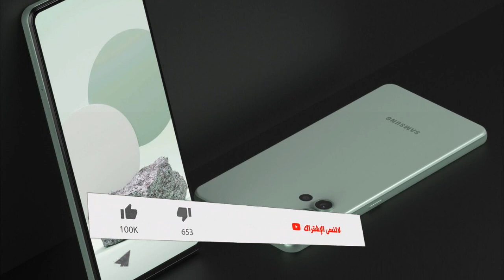قاتل الفئة المتوسطة من سامسونج⚡😲👍 GALAXY A13 5G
Galaxy A13 5G 2022
 5G 2022
GALAXY
A13
5G
2022